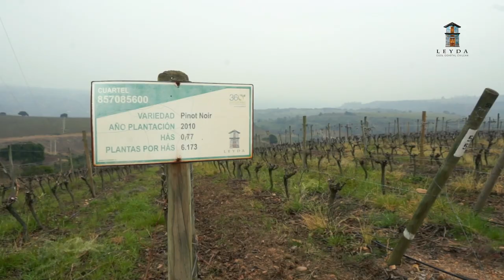Viña Leyda | LitoralPoeta | Valle San Antonio | Chile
POESÍA DE LA TIERRA

En la costa central de Chile, frente a Santiago, capital de este país reconocido por la calidad de sus vinos, se encuentra el Valle de San Antonio, perteneciente a la Provincia de San Antonio, Región de Valparaíso, también conocida como Litoral Poeta.

La superficie de viñedos ocupa cerca de 290 hectáreas, que se ubican entre 3 y 14 km del Océano Pacífico en línea recta. Aquí se encuentran los viñedos más próximos al mar de todo Chile, lo que propicia el cultivo de uvas de clima frío, especialmente como Syrah, Pinot Noir, Chardonnay y Sauvignon Blanc.

Vino, mar y poesía:

Su costa, también conocida como Litoral de los Poetas, con un nutrido paisaje de artistas, también fue el hogar de poetas como Pablo Neruda en Isla Negra, Vicente Huidobro en Cartagena, Nicanor Parra en Las Cruces, Roberto Parra en San Antonio, entre muchos otros.